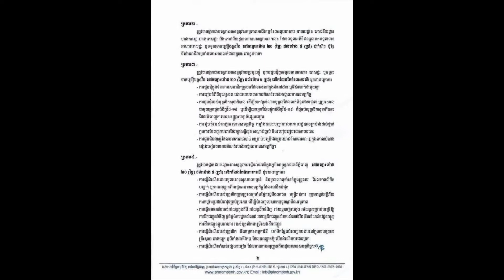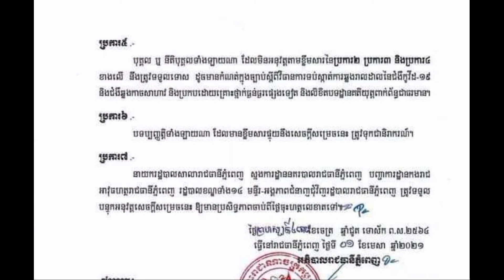នោះឣ្នកបំពានបំរាមគោលចរណ៍ត្រូវ...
សូមចុច subscript និង រូបកណ្តឹងដើម្បីទទួលបានដំណឹងថ្មីៗ ក្នុងប្រទេស និងពិភពលោកបន្ថែមទៀត.